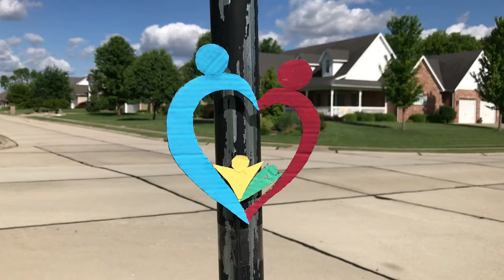Whirligig Project - Chapter 10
The Porsche Family Sitcom.